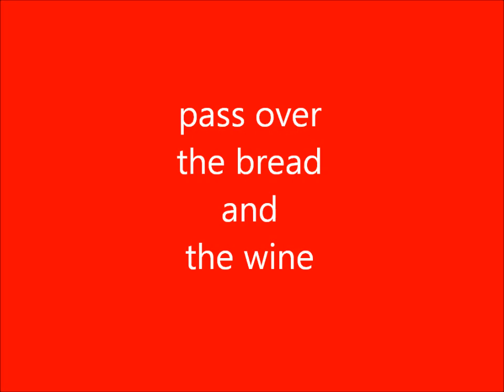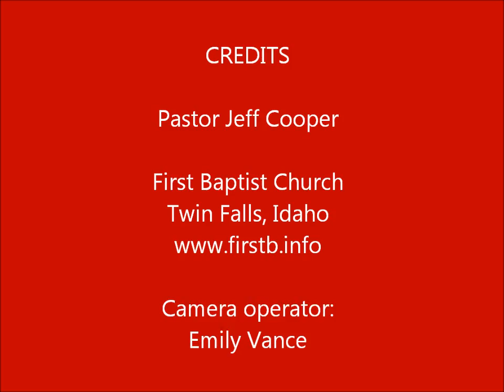03-03-13 Pass over the bread and the wine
From Passover to Communion. Opportunity is given near the end of the video for you to take communion.